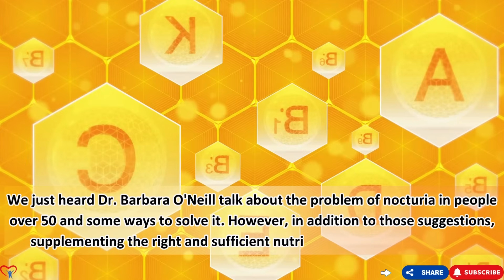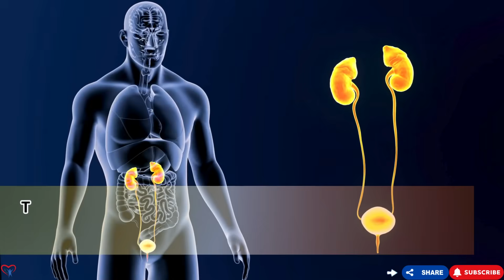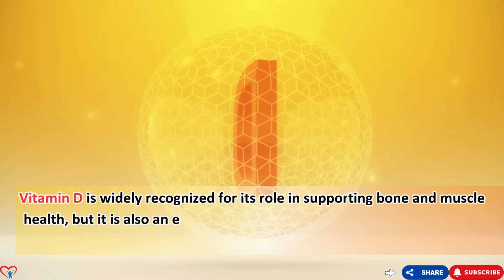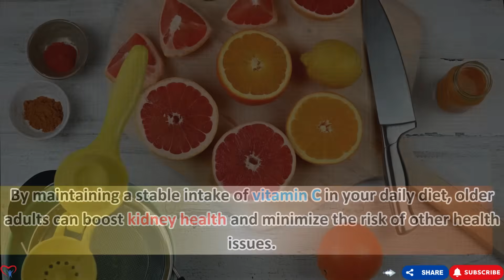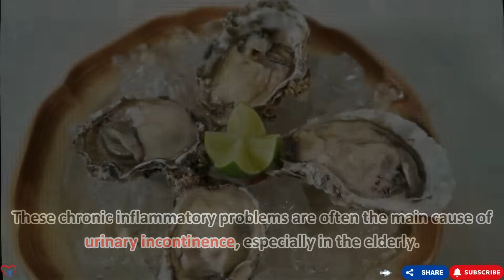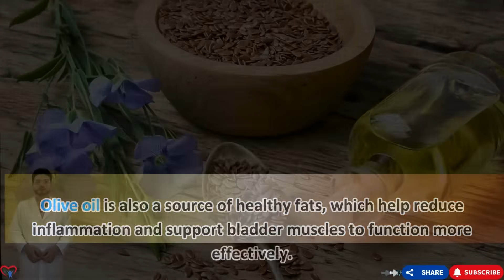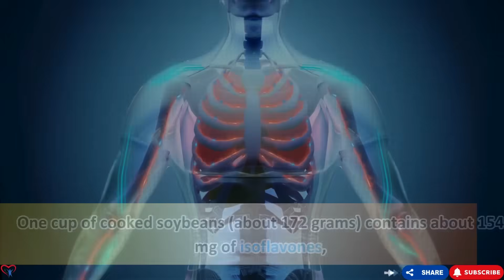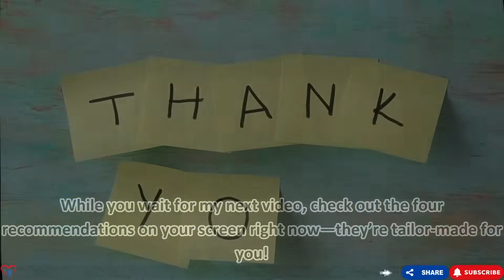Just 3 Small Vitamins to STOP Frequent Urination at Night Which Caused by Diabetes | Barbara O’Neill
🎯Click on this link and I will answer for you:
1️⃣ Did you know that with just 1 pill a day, your liver will have to work 2-10 times harder?
2️⃣ Is your body always lethargic, tired and lethargic; your energy is decreasing?
3️⃣ Do you want to lose a few pounds in just 55 days?

In this insightful video, Barbara O’Neill shares natural solutions to help address frequent urination at night caused by diabetes using just three essential vitamins. If you're struggling with the disruptive effects of waking up multiple times during the night, this video offers practical advice to regain control and improve your sleep.

Frequent urination is a common issue for those with diabetes, impacting not only sleep but energy, mood, and daily productivity. Barbara highlights how targeting this problem with specific nutrients can improve bladder health and regulate blood sugar, helping you feel more refreshed and energized throughout the day.

The video dives into the causes of frequent urination in diabetes and explains how these vitamins work to tackle the issue from within. Whether your symptoms are mild or severe, the tips shared are easy to implement and highly effective.

Don’t let frequent urination take over your nights. Watch this video to discover how these vitamins can transform your sleep and overall well-being!

00:33​ - Introduction
02:10 - Why do people with diabetes often urinate a lot?
03:42 - Causes and mechanisms of frequent urination due to diabetes.
05:11 - Vitamin B6 – A Key to Blood Sugar Control and Bladder Health Support.

"Our video content includes references from nutritionist Dr. Babarra O'Neill and references from research organizations.